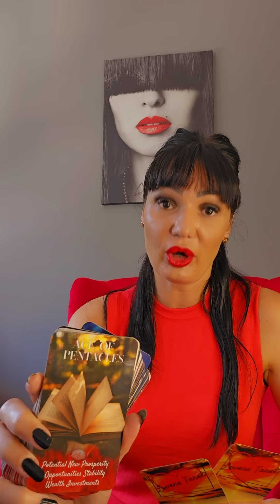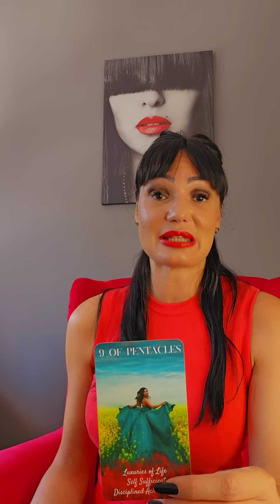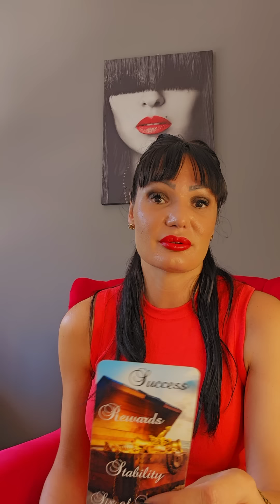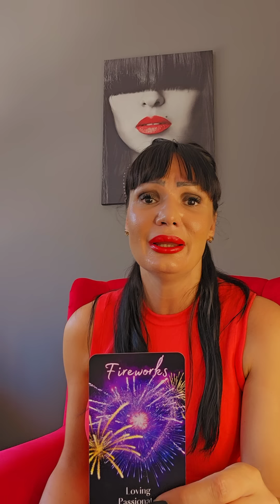JARAC Da li su zakasnili?!🐌🐌🐌 7.8.-13.8. nedeljno tarot citanje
Dragi moji Jarcevi! Ovo je nedeljno čitanje Tarota ili Tarotskop za vas od 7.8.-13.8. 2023 Ovo su KOLEKTIVNA citanja, ovo NIJE LICNO citanje! Molim vas, uzmite sa sobom samo ono što rezonuje, ako rezonuje, a ono što ne, ostavite nekom drugom! Želim vam lepu nedelju!!! ❤💋

Stasa